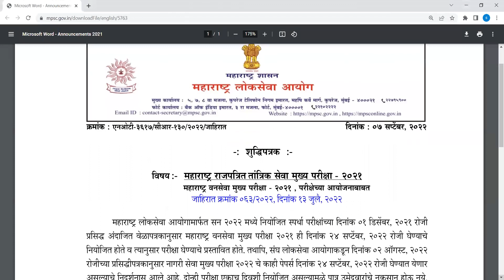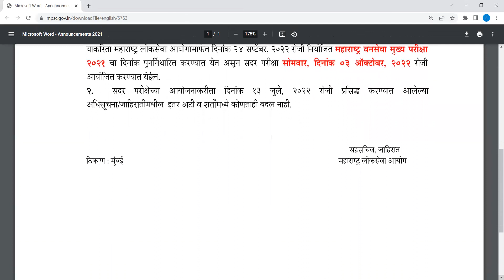MPSC NEW EXAM UPDATE Maharashtra Van Seva Parikasha महाराष्ट्र वन सेवा परीक्षा 2022